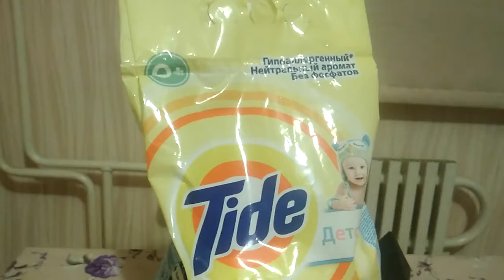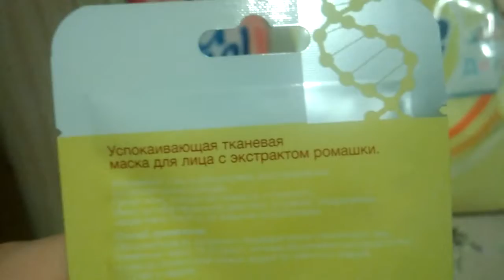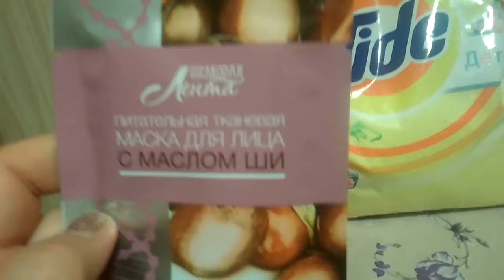Покупки из магазина магнит косметик ,октябрь 2017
Порошок и тд